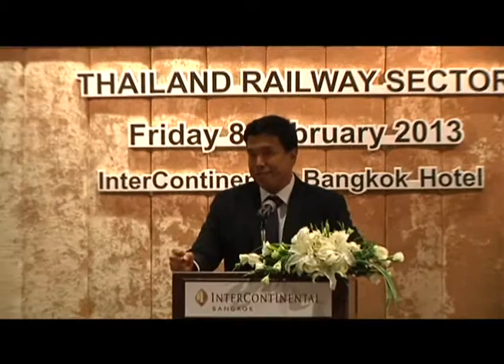เมกะโปรเจ็คระบบคมนาคม - ชัชชาติ สิทธิพันธุ์